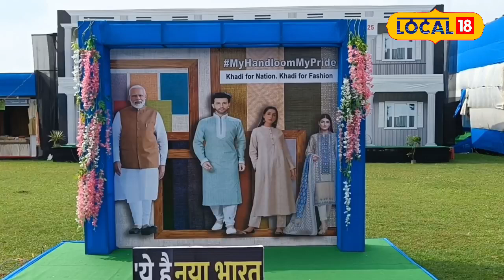Barpetaত ৰাজ্যিক হস্ততাঁত বস্ত্ৰমেলাত বহিঃৰাজ্যৰ মুঠ ৬০খন বিপণীয়ে প্ৰদৰ্শন কৰিছে নিজ সামগ্ৰী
Barpetaত চলি আছে ৰাজ্যিক হস্ততাঁত বস্ত্ৰমেলা, বহিঃৰাজ্যৰ পৰা অহা মুঠ ৬০খন বিপণীয়ে প্ৰদৰ্শন কৰিছে নিজৰ সামগ্ৰী